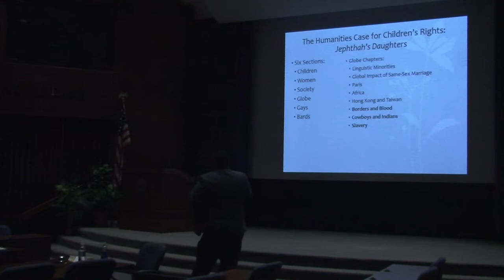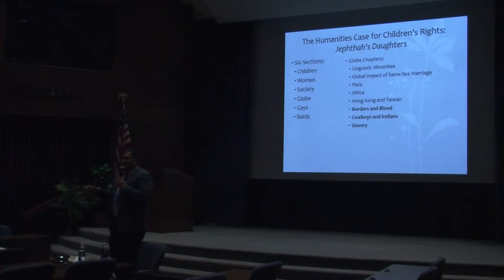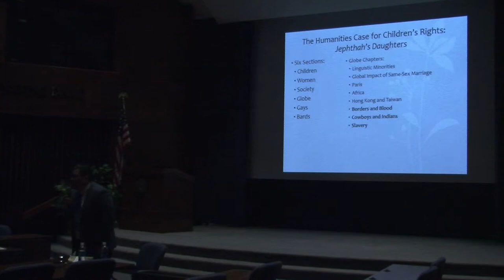SCOP Bobby Lopez Talk Part II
Robert Oscar Lopez, Professor of English and Classics at California State University, Northridge, gave a talk entitled "What's Next for Children's Right?" on Friday, February 19.  The event, hosted by Students for Child-Oriented Policy, focused on the effects of the Obergefell vs. Hodges decision on children.